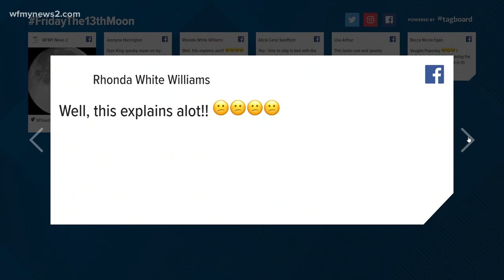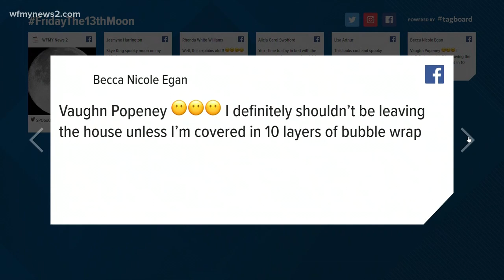September's Full Moon Will Fall On Friday The 13th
NASA says the  moon will appear full from Thursday night through Sunday morning.